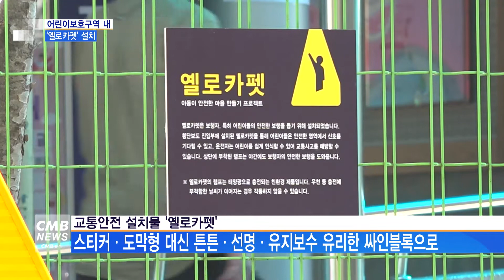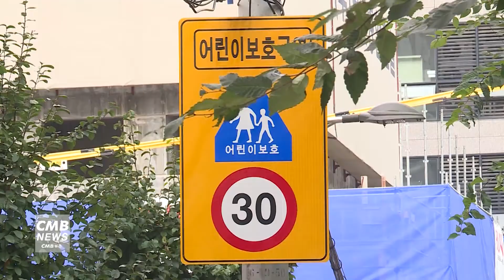[서울뉴스][리포트]스쿨존 교통사고 '0'에 도전하는 동대문구